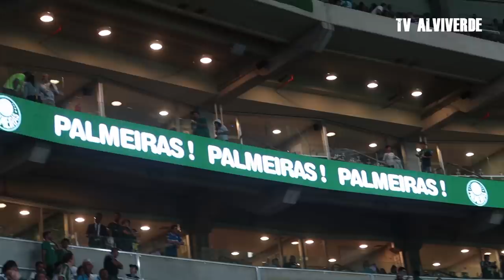O QUE A TV NÃO MOSTROU - PALMEIRAS 2 X 2 Boca juniors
Palmeiras 2 x 2 Boca Juniors - Melhores Momentos (HD) - Libertadores 2018

Palmeiras 2 x 2 Boca Juniors - Gols & Melhores Momentos (Completo) - Libertadores 2018

Palmeiras 2 x 2 Boca Juniors - BENEDETTO DE NOVO - Melhores Momentos (HD 60fps) 31/10/2018

PALMEIRAS VS BOCA | 2-2 | SEMIFINAL COPA LIBERTADORES VUELTA - BOCA A LA FINAL

Palmeiras 2 x 2 Boca Juniors - Melhores Momentos (60fps) Libertadores 31/10

Palmeiras 2 x 2 Boca Juniors - VERDÃO ELIMINADO - Melhores Momentos (HD 60fps) 31/10/2018